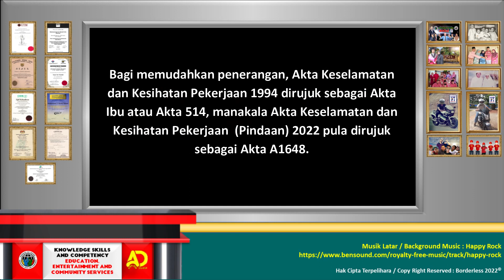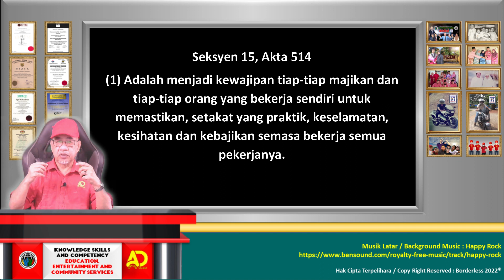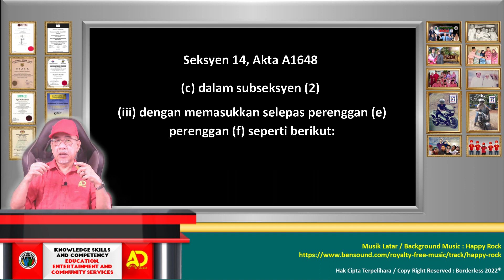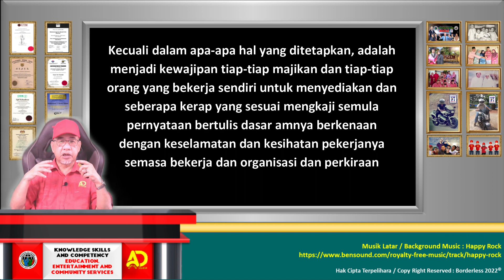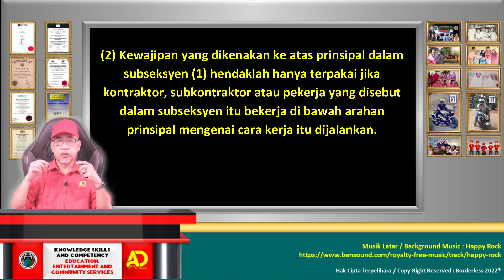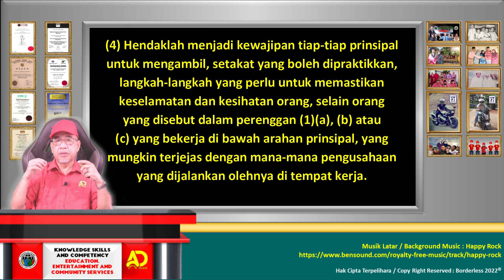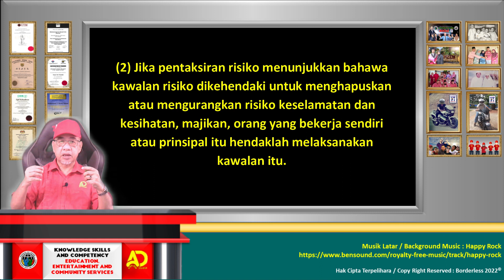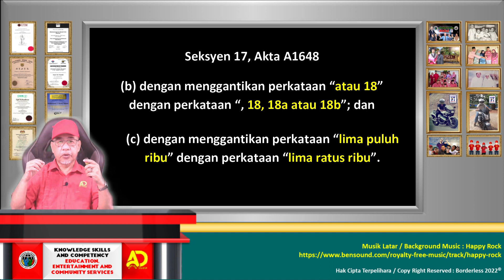OSHA 2022 Series 004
Siri Keempat Akta Keselamatan dah Kesihatan Pekerjaan (Pindaan) 2022, Bahagian IV - Kewajipan Am Majikan, Orang yang Bekerja Sendiri dan Prinsipal.
Terdapat beberapa kewajipan am tambahan. Antaranya kewajipan prinsipal dan kewajipan membuat pentaksiran risiko serta peningkatan jumlah denda sekiranya disabit kesalahan di mahkamah.
Sila tonton sehingga tamat untuk mengetahui pindaan-pindaaan tersebut.
Jangan lupa juga menekan butang loceng untuk membolehkan anda dikemaskini dengan video terbitan terbaharu.
Terima kasih kepada semua yang menyokong.